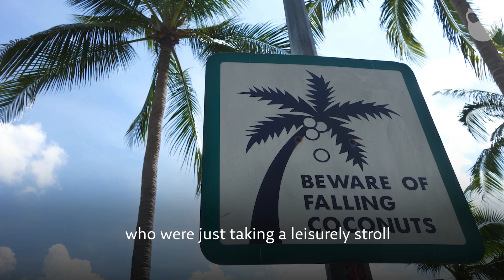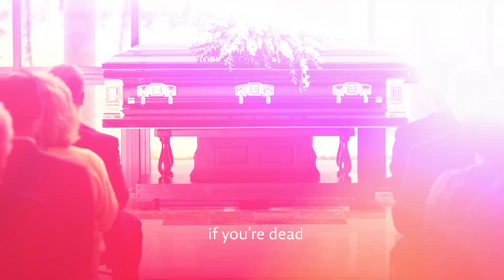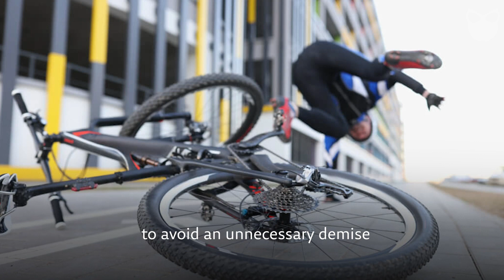Unnecessary Dumb Ways to Die